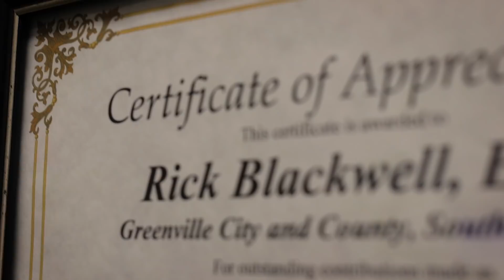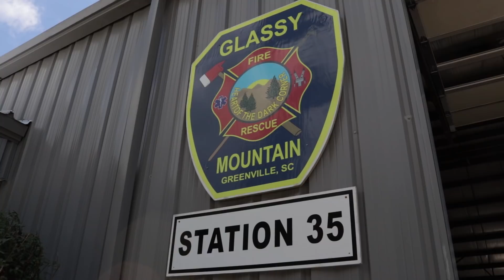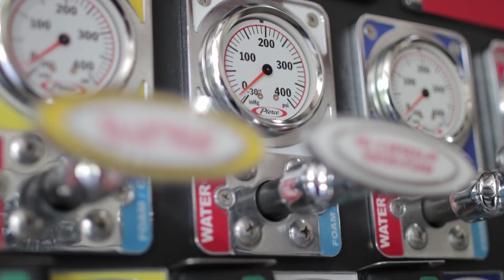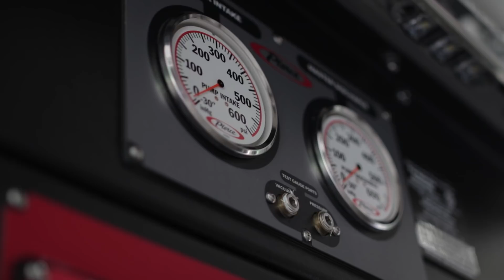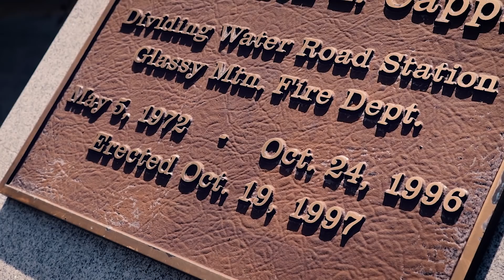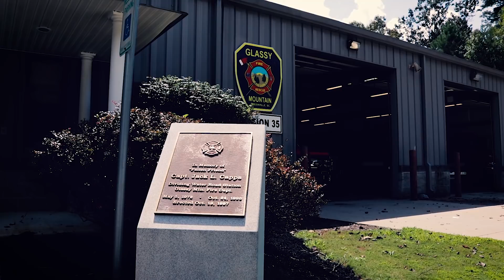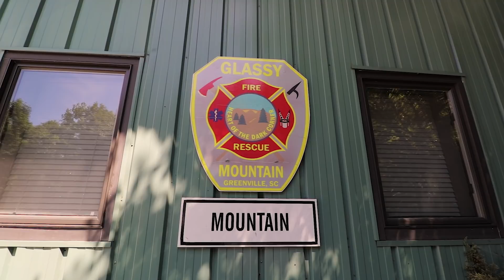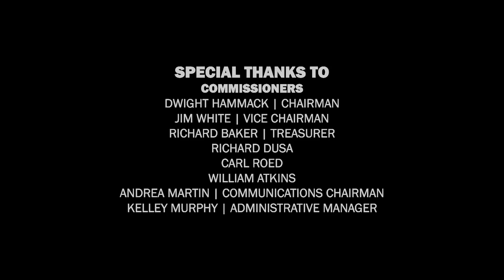Glassy Mountain Fire Department 30th Anniversary Documentary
Glassy Mountain Fire Department recently celebrated their 30th year in service and we had the pleasure of creating a documentary on the history of the department. To learn more about the department or learn how you can volunteer, visit their